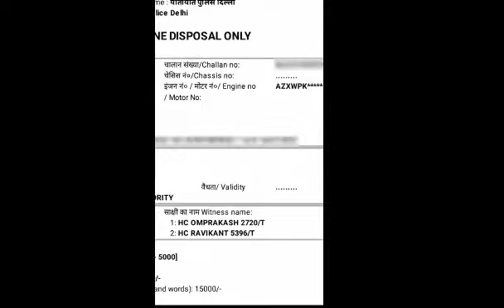Bhagwa love trap prostituition case| autorickshaw viral video| raped 10 year old girl| prostetuition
Clarification :
We are a news channel, as you are all aware, and we deliver news with substantiated citations and evidence. Additionally, we constantly abide by the rules set forth by the Indian government and the YouTube community.
We do not advocate for or assist any terrorist group. Additionally, we do not advocate for violence; as a news channel, our sole responsibility is to deliver news to our audience.

We simply advocate for love and peace.

Our aim is to uncover fake news and give you actual news with facts and proof, while also spreading love and exposing all bad intentions.
Gratitude :
We are grateful to youtube for allowing us to work freely and provide you the actual news without any constraints.